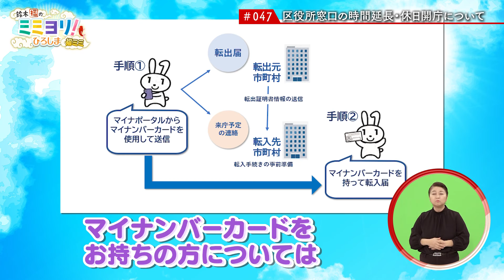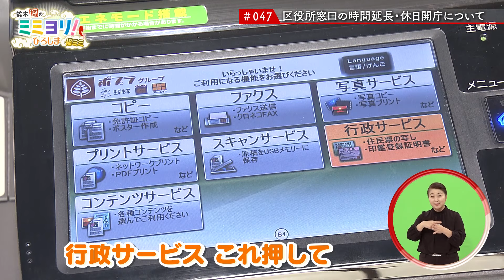鈴木福のミミヨリ！ひろしま 3月10日放送